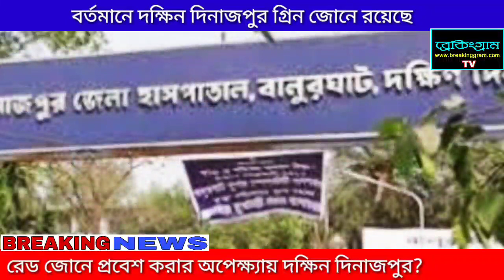রেড জোনে প্রবেশ করার অপেক্ষ্যায় দক্ষিন দিনাজপুর? দক্ষিন দিনাজপুর থেকে একটি বিশেষ প্রতিবেদন।